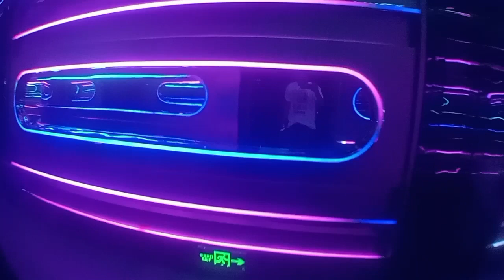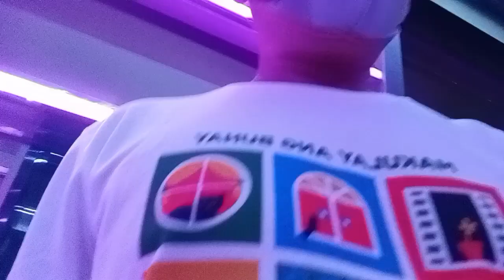FIRST TIME MAKAPASOK NG CASINO GRABE ANG GANDA [kaSAMJUAN]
kung hindi pa ako nagka amo ng intsik hindi pa ako makakapasok ng casino